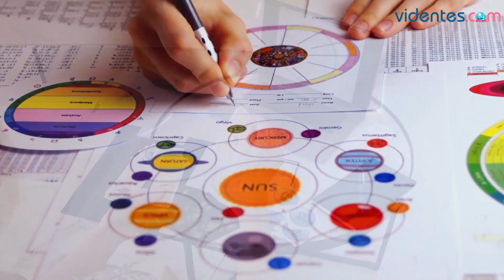HORÓSCOPO DIARIO 🥰✨🌞 SAGITARIO ♐️ JUEVES, 23 DE MAYO DE 2024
Horóscopo de Sagitario para hoy, jueves 23 de Mayo de 2024. El horóscopo para hoy: descubre tu futuro gracias a mi horóscopo diario para ti.